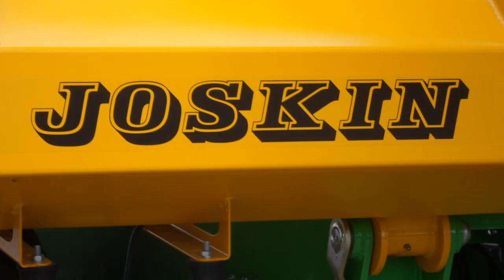FENDT, CLAAS, JOHN DEERE, NEW HOLLAND, CASE ; FOIRE DE CHALONS 2011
Montage photo du matériel agricole.